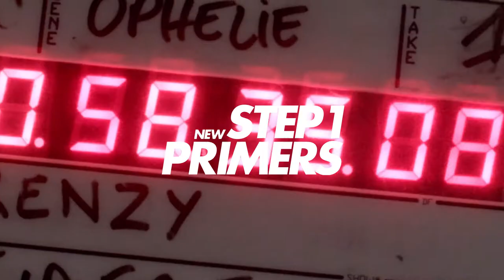NEW STEP 1 PRIMER Tone Up Perfector | MAKE UP FOR EVER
Introducing one of our nine NEW STEP 1 PRIMERS: the TONE UP PERFECTOR. Its ginseng-powered formula brightens and sublimates the skin. This primer corrects dull complexion and yellowish pigmentation by restoring a toned, fresh and illuminated appearance to the skin for 24 hours.

Co-created with our makeup artists, each formula works to target a different skin need: minimize the appearance of pores, add hydration, control shine, brighten skin or color-correct, instantly.

Mix and match our different STEP 1 PRIMERS to find your own perfect routine.

ToneUpPerfector featured by Ophélie.